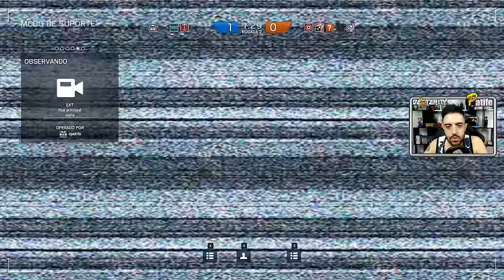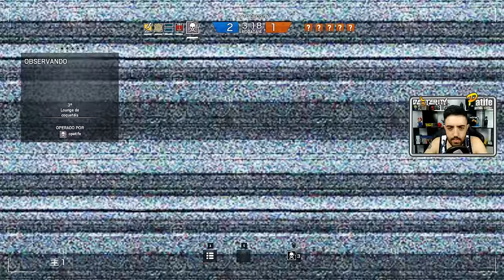RAINBOW SIX SIEGE - MARGINAL DESTTRUINDOI Ft. Marginal, Drezzy e Pipipitchu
Nessa partida de Rainbow Six o brilho não é meu não! É do Marginal!

Curta a melhor página do FACE de GTA V:
Valeeu!